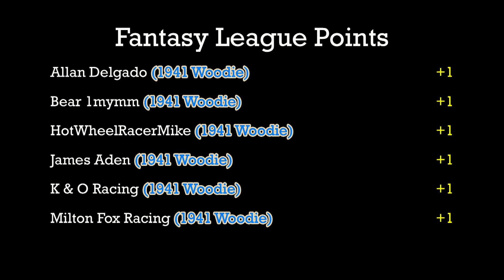'41 Woodie vs. Olds 442 - Group 4 - Race 4 - 2020 La Ventura Classic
Event:  2020 La Ventura Classic (Group4)
Cars:  Hot Wheels 1941 Woodie vs. Hot Wheels 1967 Olds 442
Teams:  The Black Sedans vs. Lead Sleds